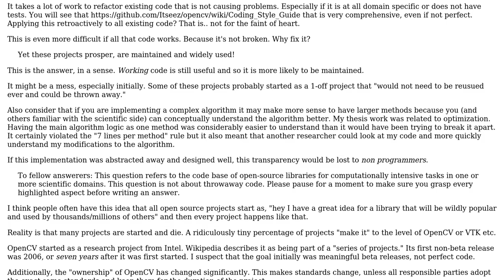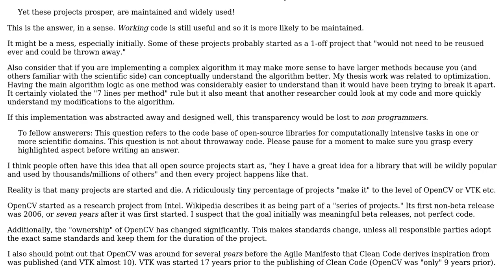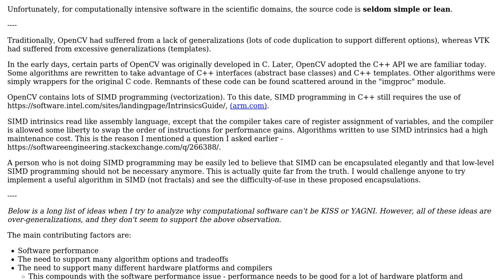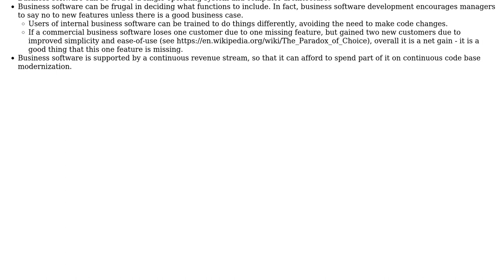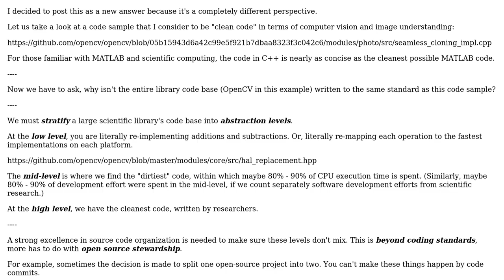Is scientific code a different enough realm to ignore common coding standards? (6 Solutions!!)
Is scientific code a different enough realm to ignore common coding standards?

With thanks & praise to God, and with thanks to the many people who have made this project possible! | Content (except music & images) licensed under CC BY-SA | Music | Images & others | With thanks to user rwong user iksemyonov user enderland user David Hammen user Charles E. Grant user Arseni Mourzenko and the Stack Exchange Network Trademarks are property of their respective owners. You are responsible for your own actions.